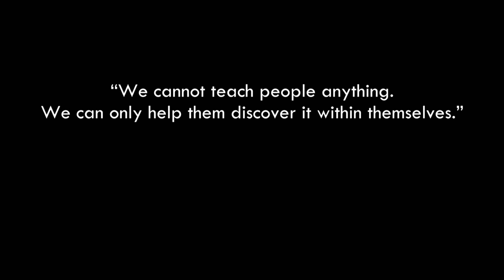Advanced Linkages: Wrists